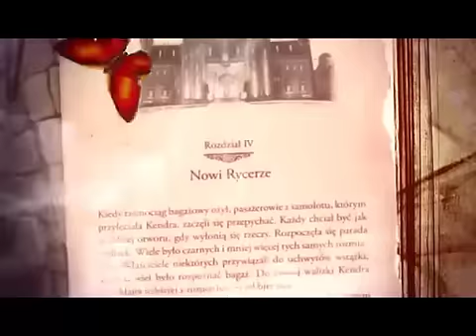Baśniobór. Plaga Cieni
"Baśniobór. Plaga Cieni" III część bestsellerowego cyklu!
 Czy Seth dzięki brawurze znów uratuje Baśniobór? Czy Kendra sprosta czekającemu ją zadaniu? Sprawdź! Daj się wciągnąć Pladze cieni!